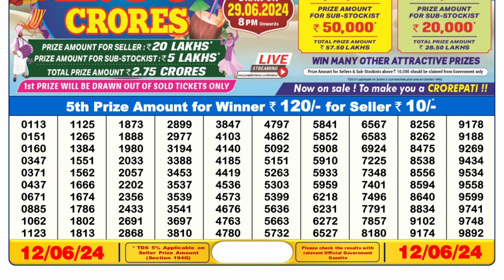Nagaland Lottery Sambad Live 6pm 12.06.24